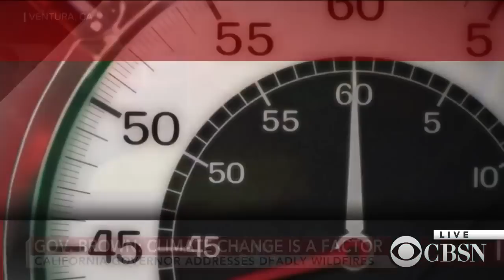Sickening - Gov Brown's Climate Change/Agenda 21/2030 Press Conference -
NEVER LET A GOOD OPPORTUNITY GO TO WASTE!